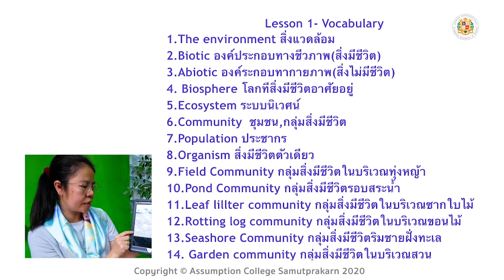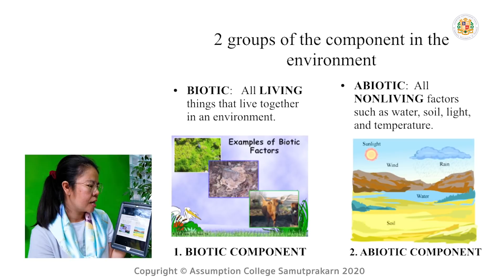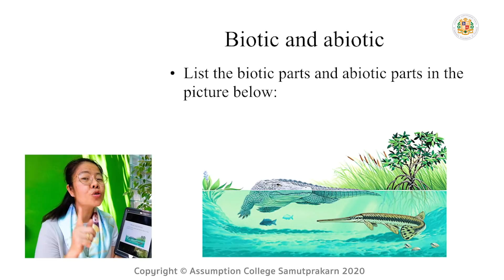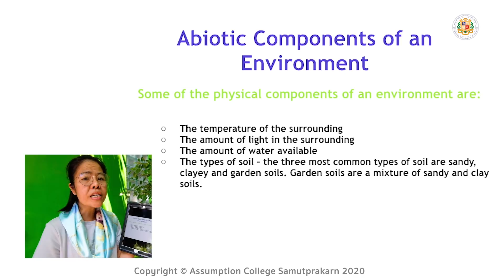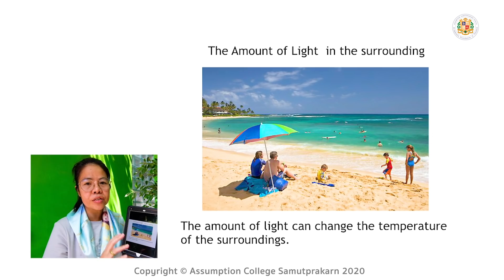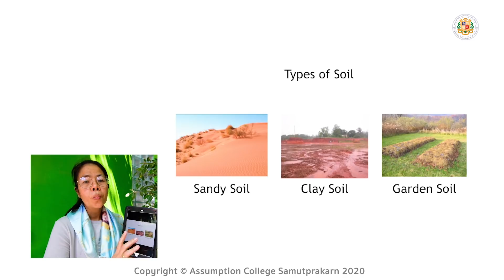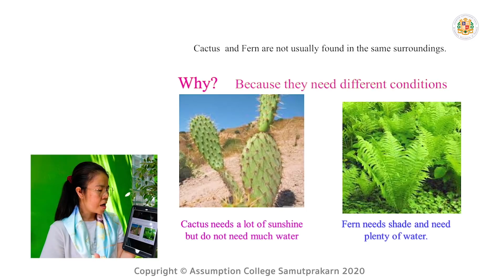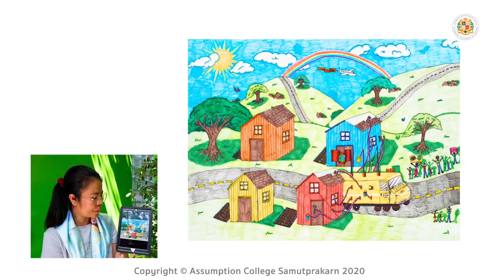SCM0601 | SCIENCE MLP : The component of the environment | โดย มิสเพ็ญศรี เพ็งผลา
นักเรียนจะได้เรีรยนรู้เกี่ยวกับ The component of the environment
เพื่อเรียนรู้กันนะคะ